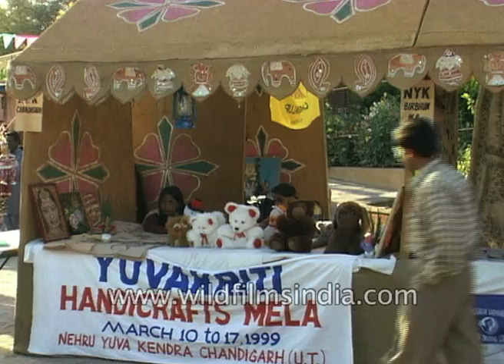Yuva Kriti handicraft fair by Nehru Yuva Kendra at Dilli Haat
Yuva Kriti Handicraft fair organized by Nehru Yuva Kendra at Delhi Haat in New Delhi. Total fifty-five Yuva Kendra participated in the Handicraft fair. This fair was organized to bring the art of handicraft on the national level.

An official of Dilli Haat speaks about Handicraft Fair. He says, "One of the important programmes in Vocational Training Program and through this program, we always try to train youngsters in rural areas of India.